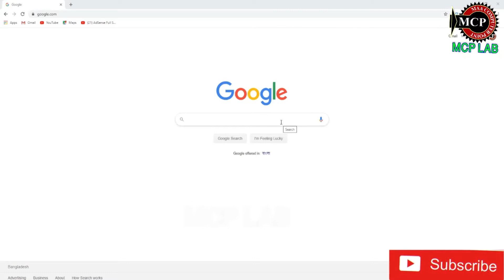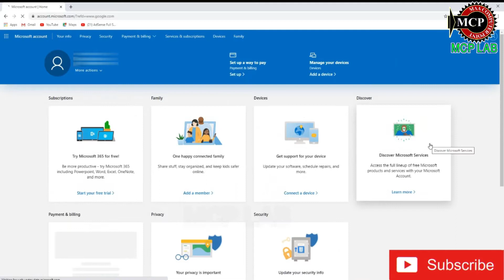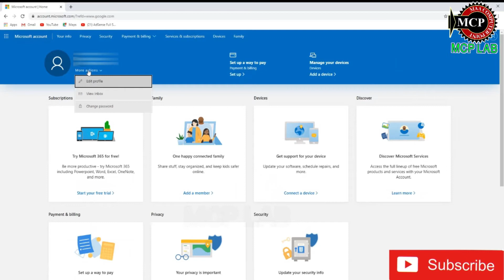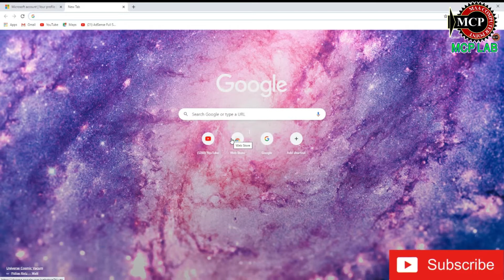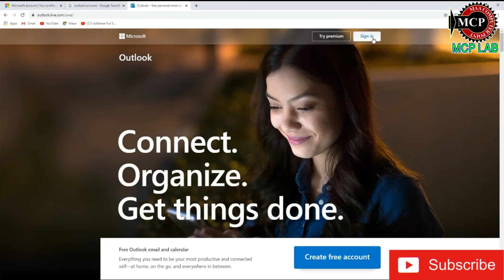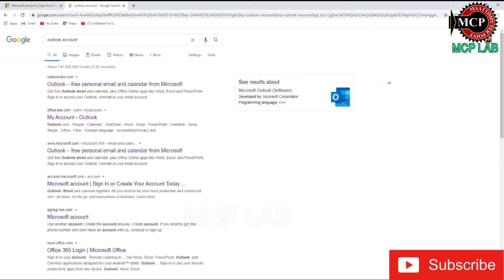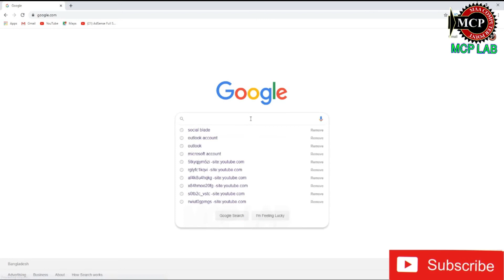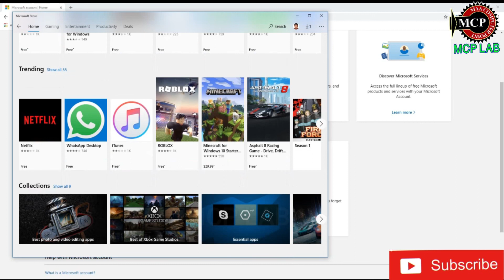How to create a Microsoft account for windows 10 ( 2020 Last update )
How to create a Microsoft account in windows 10 and activate ( latest version 2020)
Best way to create Microsoft for windows phone , windows 10 Etc.

family.

Tapos Biswass

Social –

Stay home .